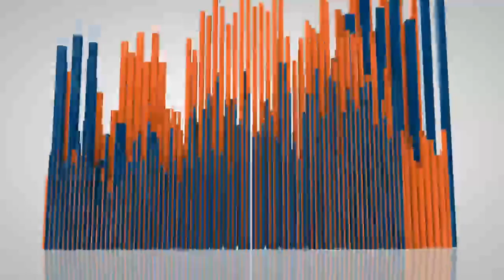Hound Mix,1 Year Old, Maggie | Best Dog Trainers Northern VA, Spotsylvania | Off Leash K9